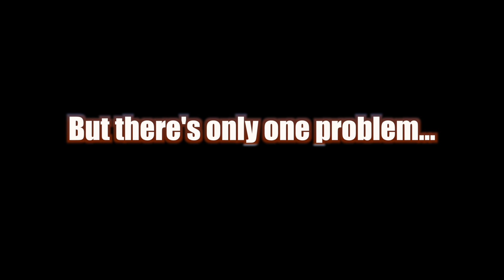Chipotle Mayo Teaser Trailor